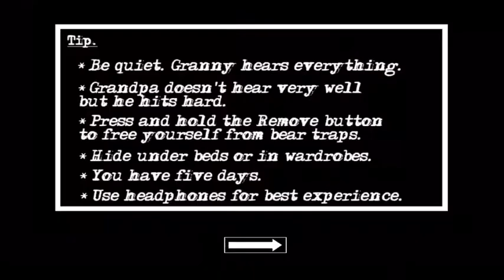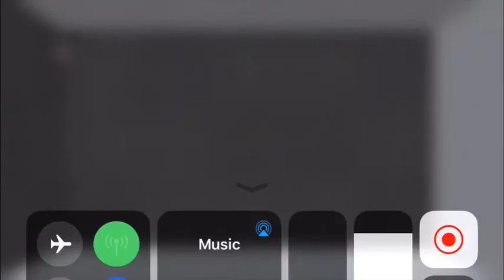Granny Chapter 2: Normal Mode Extra Locks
You have 5 days to escape granny and grandpa.